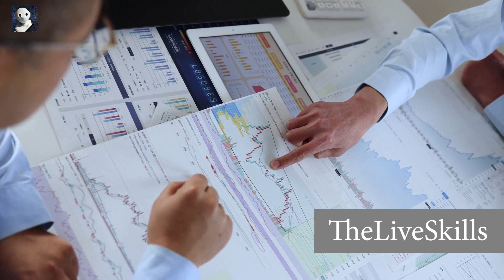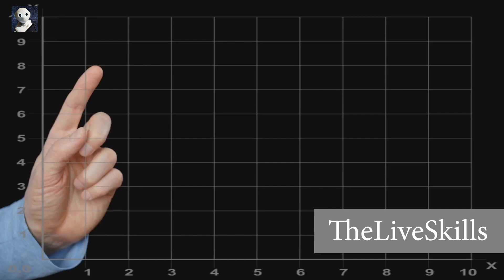Earning Passive Income: Proven financial Strategies for Success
Title: "Earning Passive Income: Proven Financial Strategies for Success"
🌟 Ready to unlock the secrets of passive income and achieve financial success? Join us in this must-watch video where we reveal proven financial strategies that can pave the way to a lucrative and sustainable passive income stream!

In this enlightening video, we cover:

1️⃣ **Smart Investment Techniques:** Discover tried-and-true investment strategies that have stood the test of time, providing a reliable source of passive income.

2️⃣ **Diversification Strategies:** Learn how to diversify your income streams across various assets and investments to create a resilient financial portfolio.

3️⃣ **Real Estate Insights:** Explore the power of real estate as a passive income generator, with tips on smart property investment and management.

4️⃣ **Dividend Stocks and Investments:** Uncover the potential of dividend-paying stocks and other investment vehicles that offer regular payouts.

6️⃣ **Financial Planning for Passive Success:** Understand the importance of sound financial planning and how it can play a pivotal role in your journey to earning passive income.

Whether you're a novice or seasoned investor, this video provides actionable insights to help you build a successful passive income strategy. Don't miss out on the chance to transform your financial future!

🚀 Hit the play button now and embark on the path to financial success through proven passive income strategies!